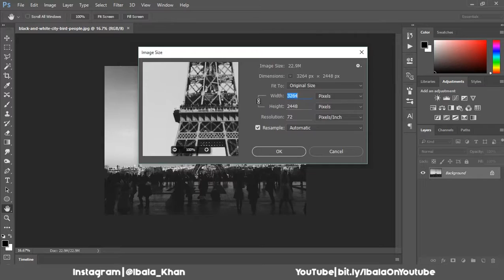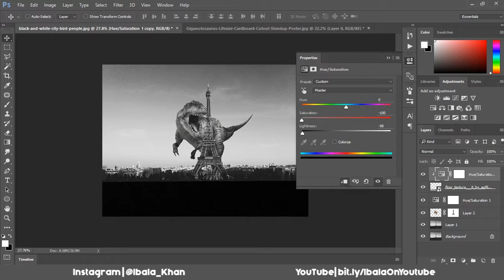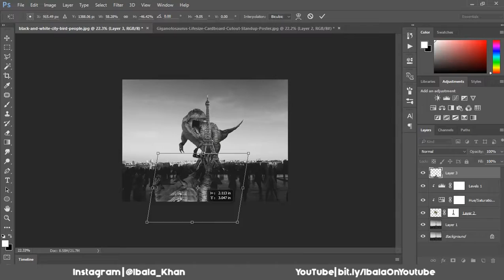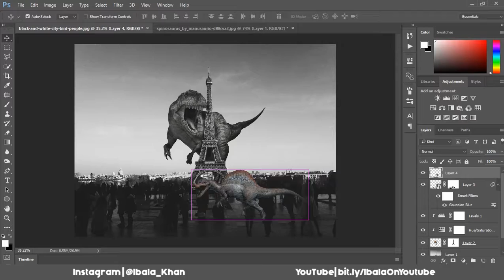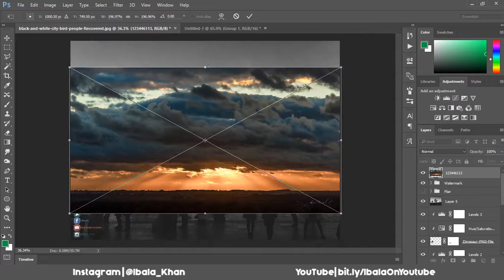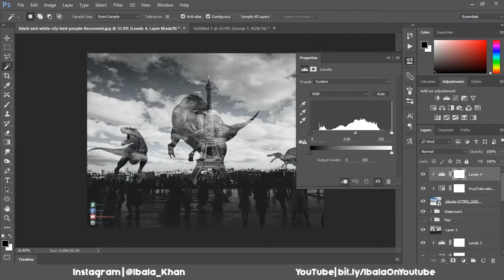Attack of The Ancient | Photoshop Manipulation Speed Art